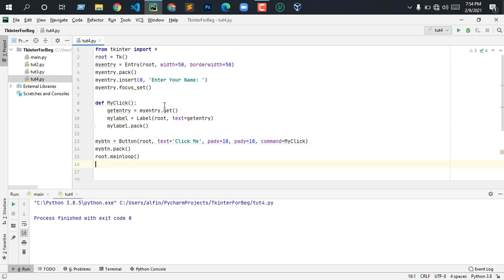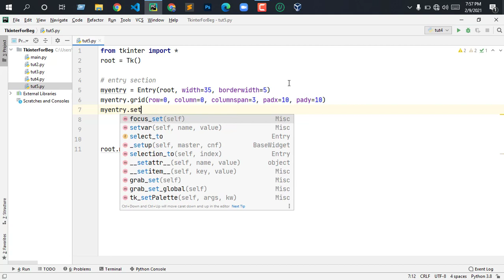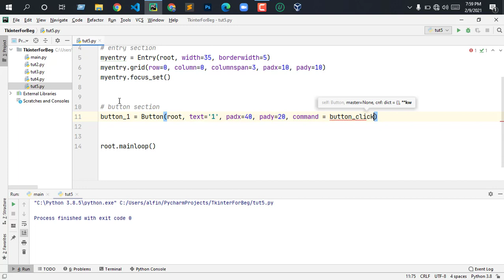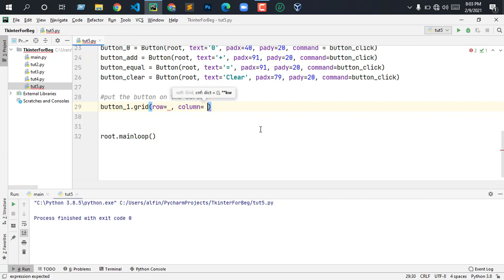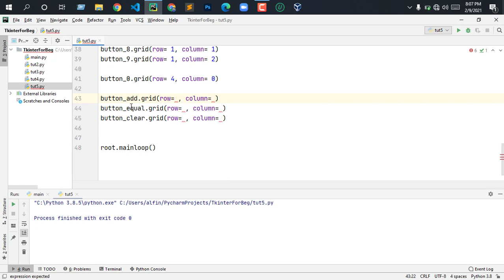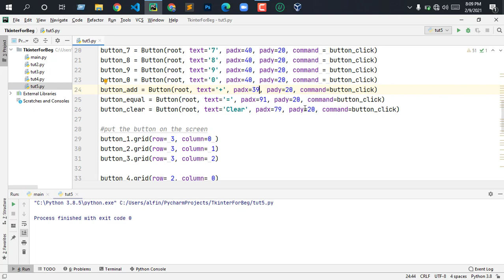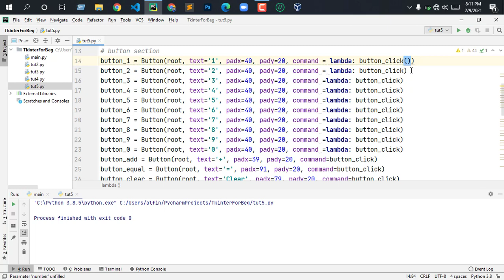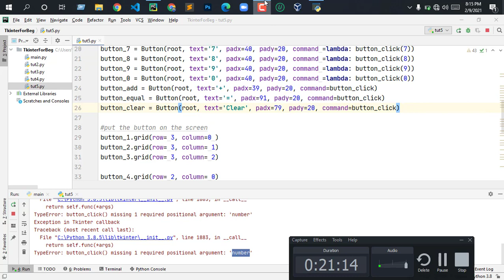Create calculator with tkinter part-1 | Bangla tutorials | GUI programming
This is TKinter Playlist For Beginners, in this video you will learn how to Build GUI In Python using TKinter GUI framework, so you can access full playlist for this course in the video description.

What is TKinter ?

Tkinter is the Python interface to Tk, it is GUI toolkit for Tcl/Tk.
Tcl (short for Tool Command Language ) is a popular
scripting language in the domains of embedded applications, testing, prototyping, and GUI development. On the other hand, Tk is an open source, multi-platform  widget toolkit that is used by many different languages to build GUI programs.